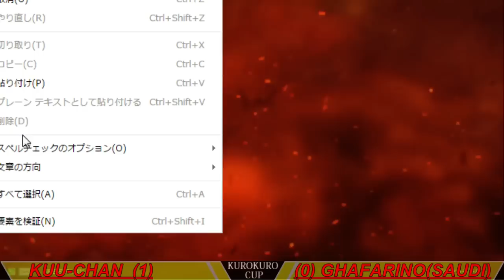KUROKURO-CUP1 English streaming - 3 / 7